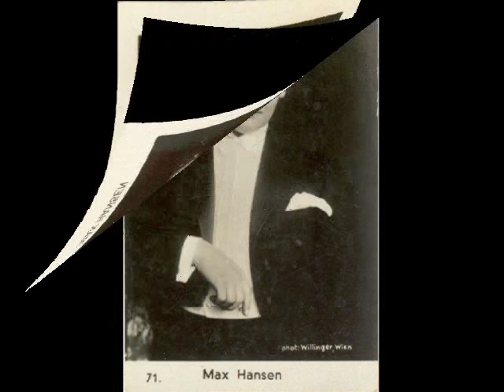Max Hansen - Komm Zigan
Max Hansen sings Komm Zigan from the well known operetta Gräfin Mariza